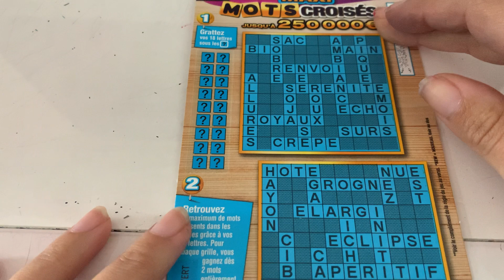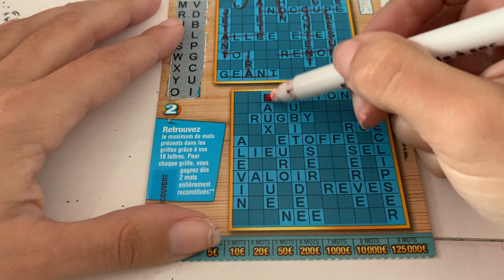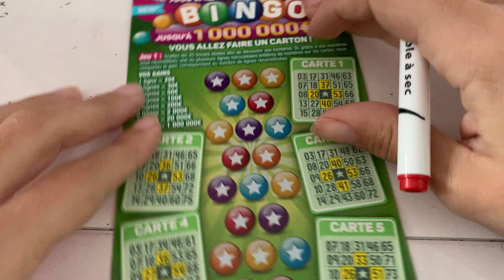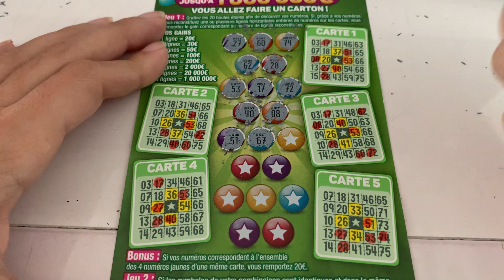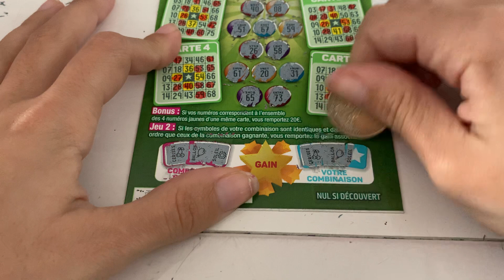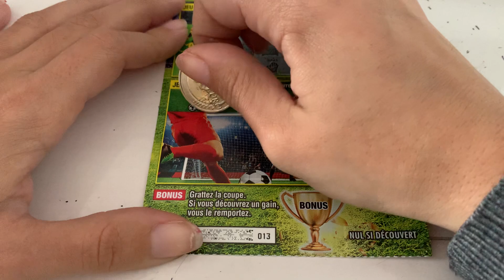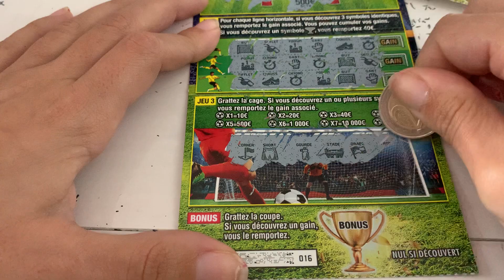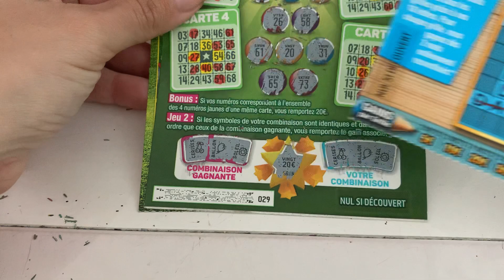ENORME CHALLENGE 😱💰🍀🥰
Mes Amours 💚

Charlène 💚